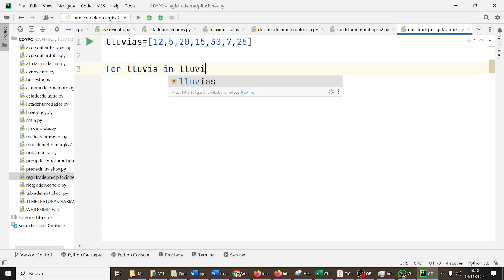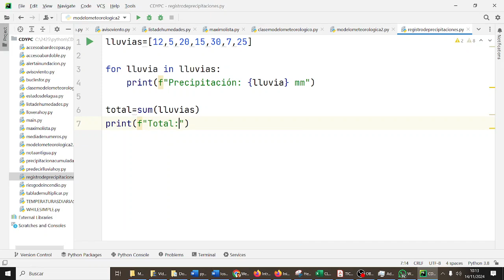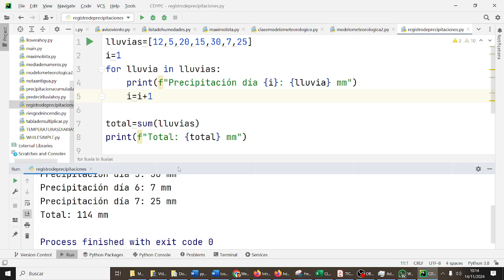Registro de lluvias Python para una DANA Python 1BACHA CDYPC 1BACH IES Monterroso